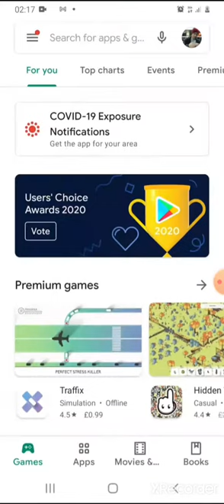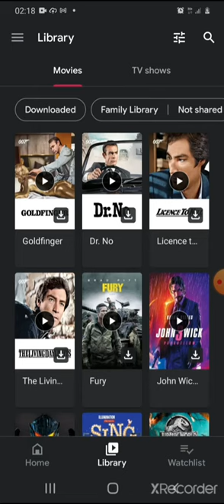How to get cheap digital movies/tv series for Google Play Film and TV App, Youtube...